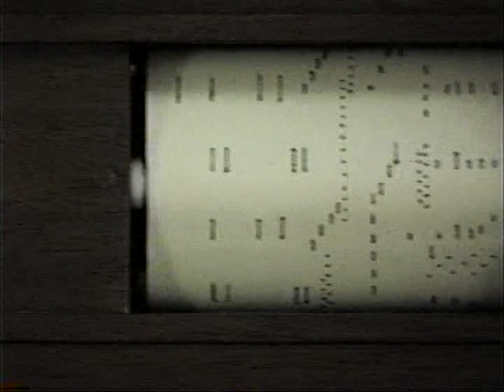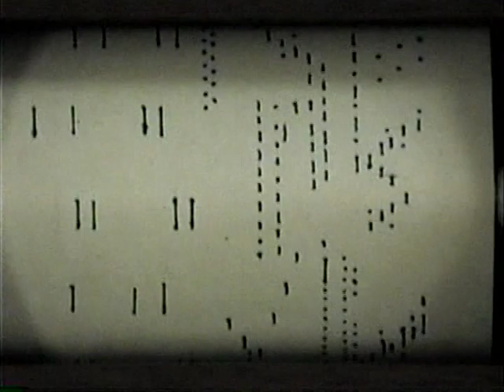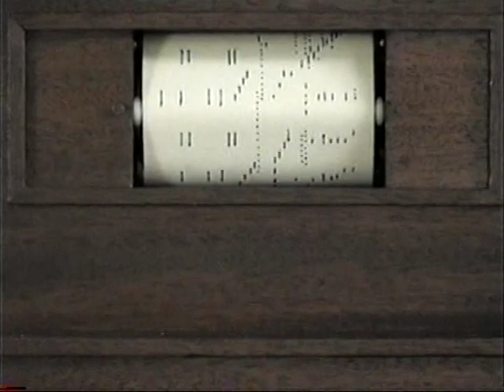Player Piano Roll Model A 2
Please turn up the volume to better hear the music Thank! Hallelujah 02:07,
 All Alone 08:06

Varsity Drag 21:38 and

Silence is Golden 24:30...